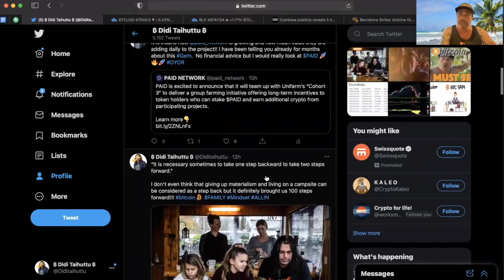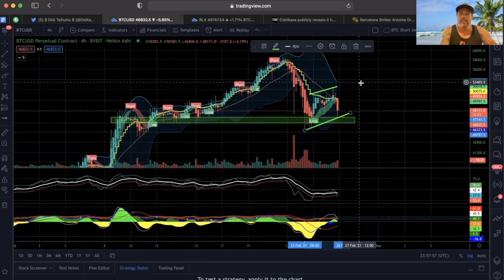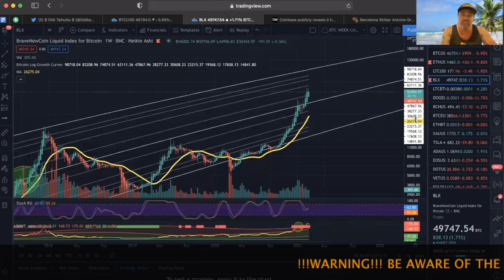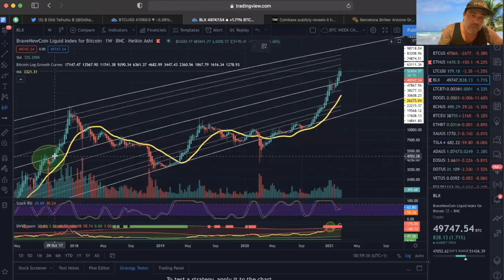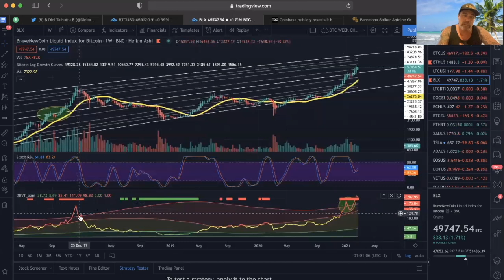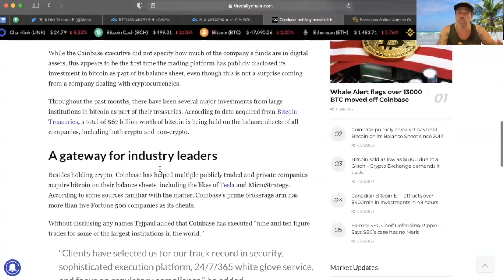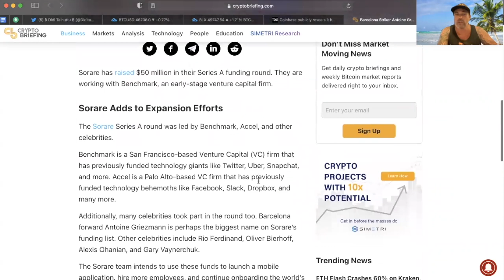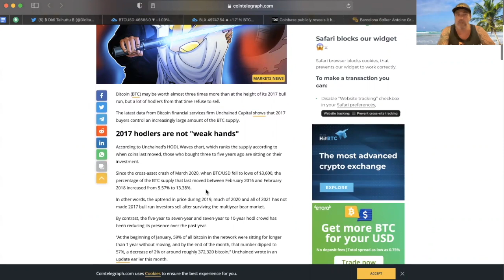WOW!!! BITCOIN DROP BUT WATCH THIS BEFORE YOU SELL!!! Bitcoin dinner and very cool news!!!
In todays video we take a look at the Bitcoin price , blockchain news and much more. dont miss that btc dinner!!